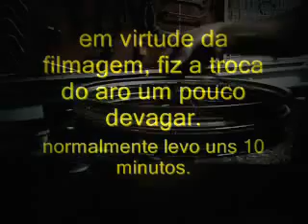como trocar o aro sem retirar os raios.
já faz um tempo que faço isso, facilita a troca do aro sem desmontar toda a raiação, só precisa coincidir os furos para não confundir na hora da troca; sim, eu sei, a qualidade do vídeo tá horrível.